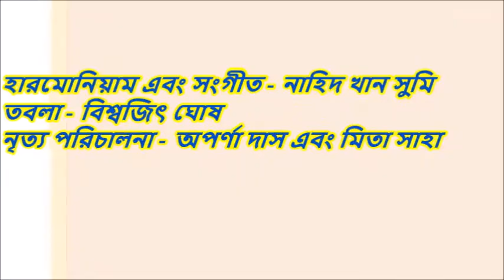নিটোল পায়ে রিনিক ঝিনিক সুবর্ণ/ রামিতা **21. 4. 2019**